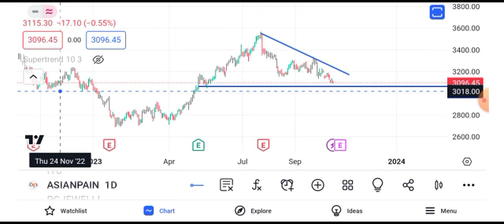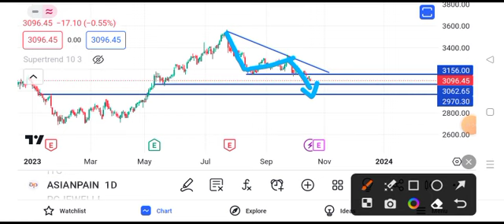asian paints share latest news || asian paints share target